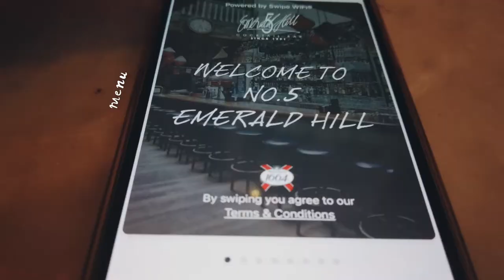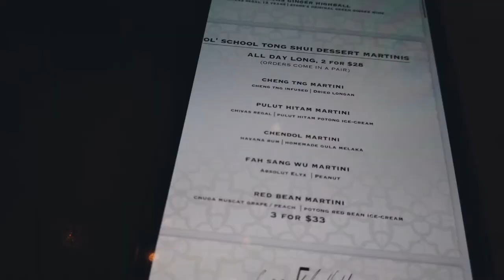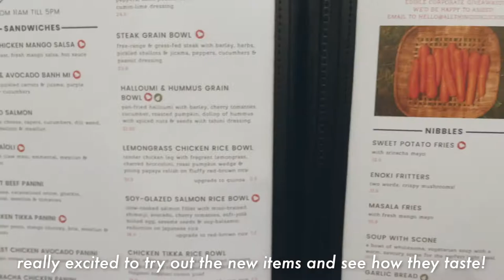weekend vlog 🍱 date night at Orchard (cafe, shopping, bar) + new maltipoo puppy /college life in sg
🌈 this is a weekend vlog of a singaporean grad college student who got a new puppy just over the weekend!! i also bring you with me on sat date night on our quest to try some food our friends recommended.
and of course, would it be a jamie t vlog if there were no cafes and coffee in this vlog!
anyway…did not expect a new puppy to suddenly come into me and my family's lives just over a single weekend. We've been talking about it for a while but never really acted on it. Ever since she joined our family shes been bringing us so much joy!
I would love to hear how your most recent weekend went! Share with me in the comments below 😊😊

Jamie

🐣 time stamps:
0:00 - 0:19 ☁️ preview
[ Ch 1 - date night food adventures ]
0:20 - 0:39 ☕️ cafe #1: trying a new cafe
0:40 - 2:13 🛍 hunting for cute loungewear + new shopping place
2:14 - 2:48 🌮 trying friend's mexican food recommendation
2:49 - 3:51 🍸 weird bar drinks + chill night
[ Ch 2 - the day we came home with a new puppy ]
3:52 - 4:04 🐶 new doggo preview
4:05 - 4:46 🥘 cafe #2: brunch with fam
4:47 - 5:06 🍵 cafe #3: jap green tea cafe
5:07 - 5:33 🤩 puppy viewing
5:34 - 8:08 🏡 puppy settling into her new home
8:09 - 8:37 🧸 an introduction to our new puppy! name, age, breed etc